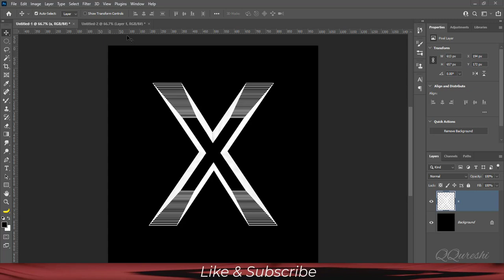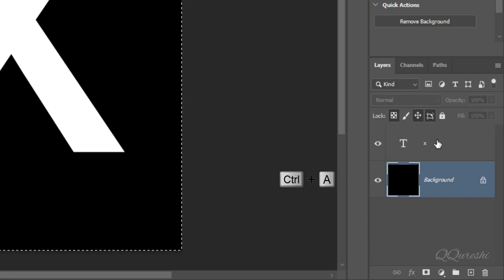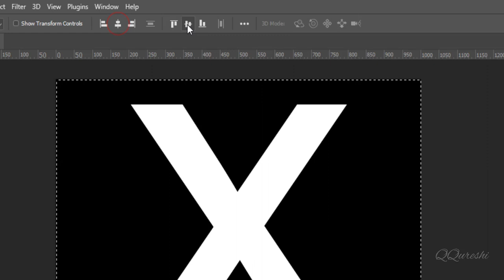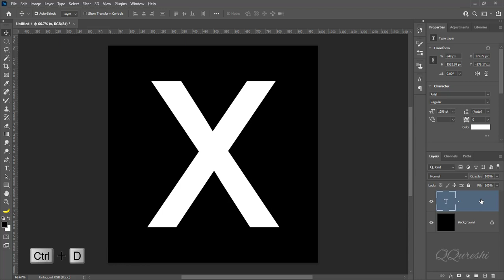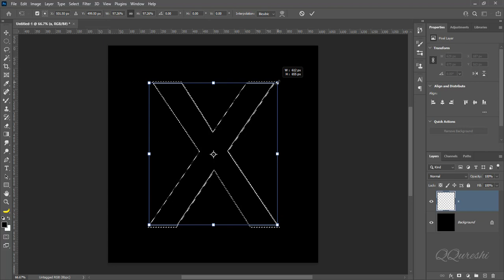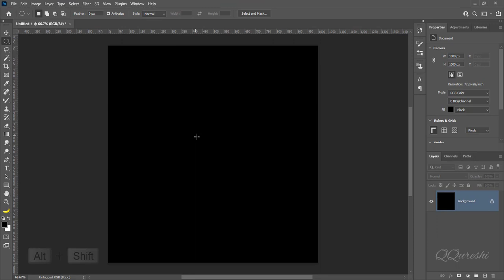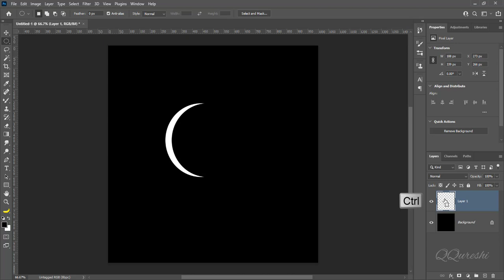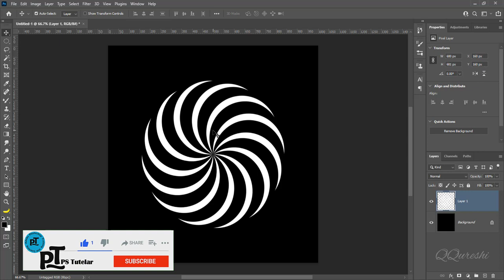How to Create Vector Text in Photoshop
In this tutorial, learn how to create vector design text or vertor art by tricky ways in Photoshop 2021 with very easy steps. Break down every option and secret of tool has to offer so that you can choose the one that works best for you.
💡 TOPICS IN THIS VIDEO 💡
🔎 HASHTAGS 🔎
This feature saves a lot of time for the professionals and you can design a text the way you want to in a very short time. It is a simple and quick way to convert text into a 3D vector form. A vector object has smooth curves connected by points and is created mathematically. The edges of a vector object remain crisp no matter how much you scale the object up or down. This makes a vector object indispensable for logos, icons, and other design products that you plan to use at different sizes.